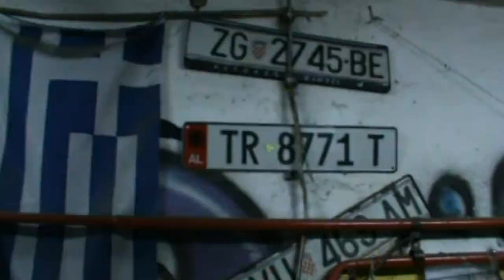Teretana IZBORI RTS Dnevnik teretana slavko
"Slavko Gym" je non-fency i non-pozerska teretana u koju ne dolaze ljudi koji samo žele da budu viđeni ,ova teretana je prvenstveno namenjena ljudima dobre volje koji žele da izgrade svoje telo i samopouzdanje.Biti zdrav znači biti srećan i trenirati.Ostalo je na tebi.Ima tu ragbista fudbalera boksera obrazovanih itd koji ovde odrađuju dodatne treninge.
Glavna odlika ove teretane je njena atmosfera i ambijent : ovde uvek vlada dobro raspoloženje među vežbačima, bilo da ste profesionalac ili amater početnik ovde ćete uvek naići na koristan savet i pomoć iskusnijih vežbača ili Slavka...Niko ti neće prebaciti u čemu vežbaš samo da se ne osećaš.Ambijent je jedinstven...u to ćete se uveriti u galeriji fotografija,zidovi su prekriveni grafitima,koje su sve napravili vežbači iz ove teretane u raznim periodima od njenog nastanka.Vezbaci su raznih profesija ali sve nas veže ista volja za vežbanje ili griža savesti.
Radno vreme teretane je od 7-24h bukvalno svakog dana.
Broj treninga je neograničen,nema zakazivanja termina, možete trenirati i dva puta dnevno ukoliko želite..samo vika dreka posle 22h je zabranjena...a da se zna Salepeta radi benč na Elanovoj klupi...Teretana je opremljena sa 55 sprave renomiranih proizvođača i 3 tone tegova ,od čega je 90% gumirano(npr. 12 bench klupa sa olimpijskim šipkama,5 lat mašina,bučice od 5kg, 7.5kg, 10kg...do 50kg).Tu je dzak.Nekad navrati i lepsi pol ali se kratko zadrzava...Što Kaze Jedan Covek Nepravilno Vezbam ali Se Pravilno Razvijam ..Trčim Kući pre 24h Počeće mi Hormon Rasta . Autor svih ovih video -materijala je SalePeta takođe vežbač koji je ovo uradio bez ikakve nadoknade od Slavka,radi dugogodišnjeg drugarstva i dobre saradnje.